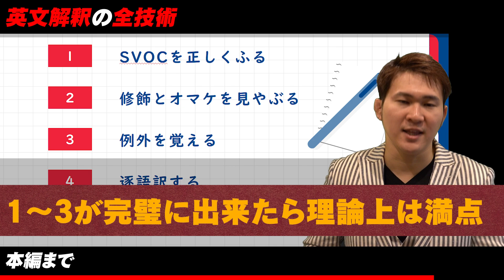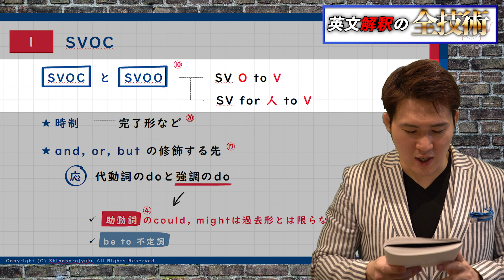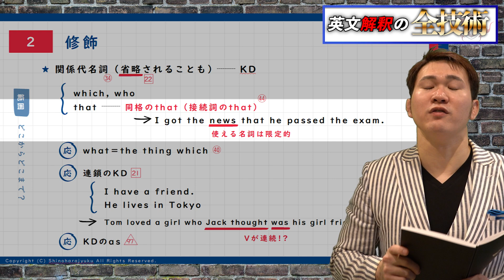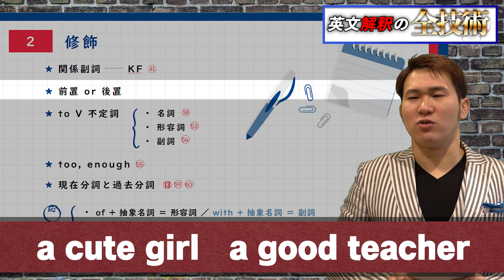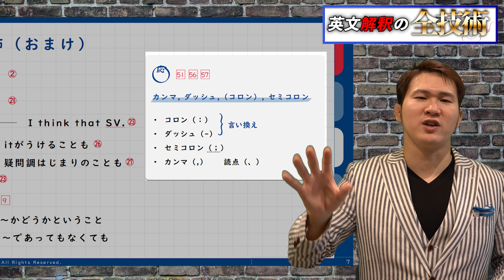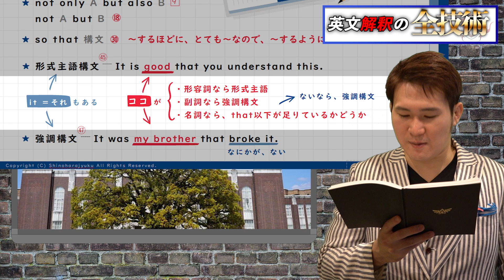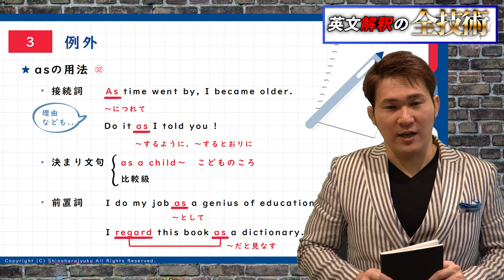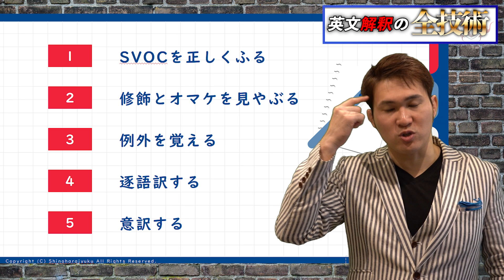【有料級】英文解釈の全技術。どんな大学でも合格できる英文解釈・和訳のすべて。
【目次】
0:00　OP
1:15　目次
2:25　SVOCを正しくふる
11:11　修飾とオマケを見やぶる
27:34　例外を覚える
38:58　駆逐訳・意訳する

●○●○この動画を見た後、この動画もおススメです♪↓
高校英文法が３０分で分かる動画